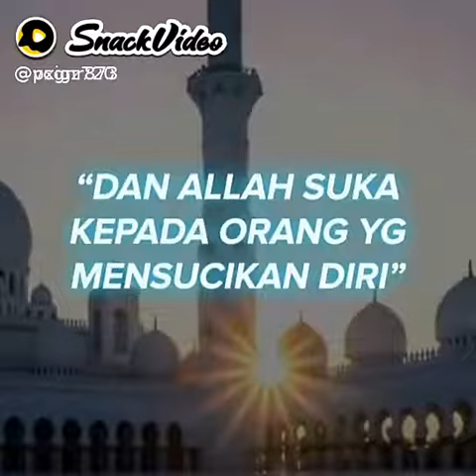Tempat orang yang merasa dirinya kotor itu bukan bar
Ayo teman dukung chanel ini supaya chanel ini maju jangan lupa subrek dan like terimakasih